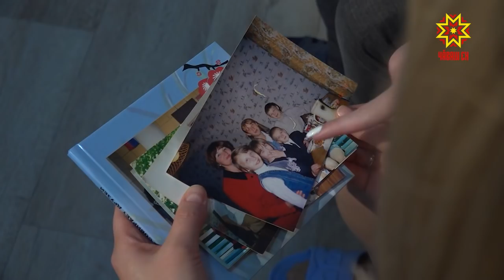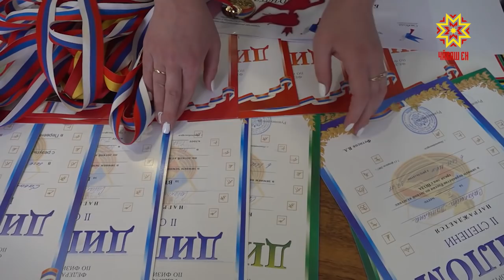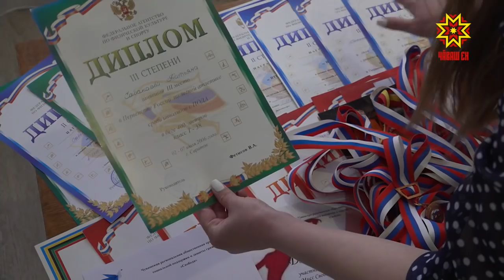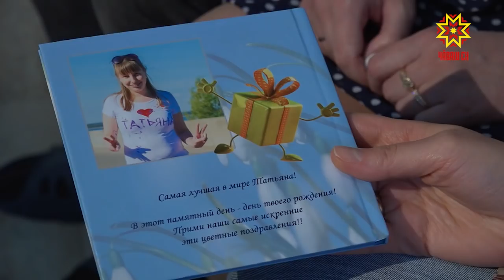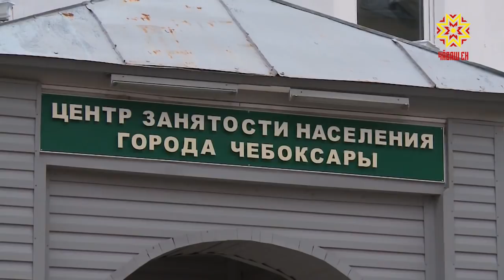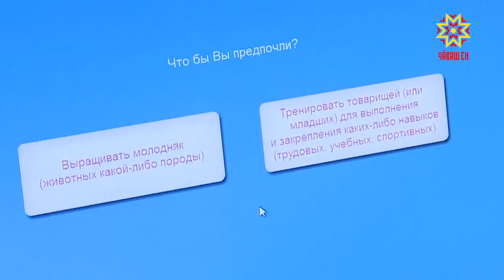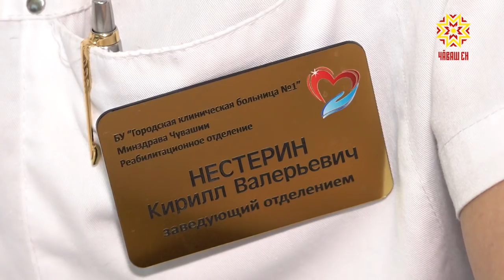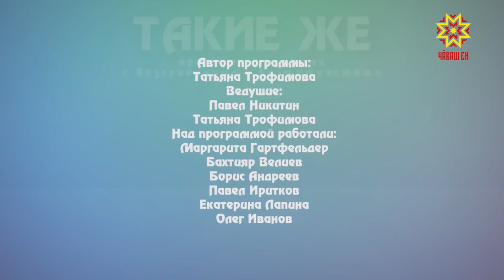Такие же. Выпуск 15.05.2019